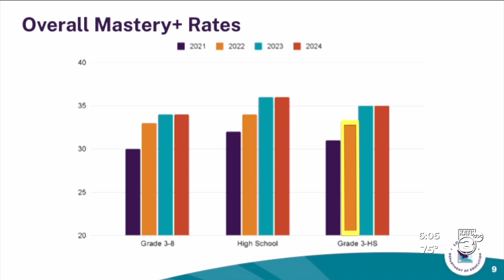LDOE announces 2024 LEAP scores